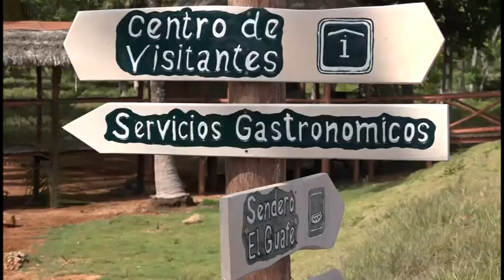Diversas opciones para el disfrute de los granmenses en los meses de verano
Las opciones recreativas durante la temporada veraniega en los territorios del sur de la provincia Granma están encaminados a potenciar las actividades culturales y deportivas, así como las propuestas para el disfrute en áreas de baño. Nuevos proyectos de desarrollo turístico con el aprovechamiento de los recursos locales, también se ejecutan para favorecer el esparcimiento de los vacacionistas en sitios naturales del Parque Nacional Desembarco del Granma.